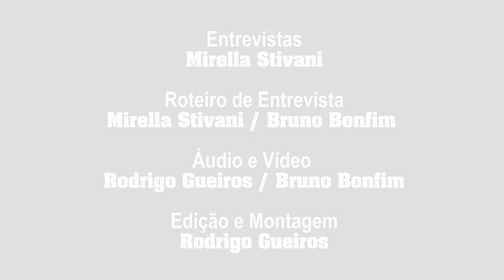Entrevista | Mateus Solano, Thaila Ayala, diretor e outros falam sobre Talvez Uma História de Amor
O Cinéfilos Anônimos esteve no Tapete Vermelho do lançamento do filme Talvez Uma História de Amor e conversou com o protagonista do filme Mateus Solano, com a atriz Thaila Ayala, com o diretor Rodrigo Bernado e, também com os atores que fazem parte do elenco, Marco Luque e Paulo Vilhena.

Entrevista: Mirella Stivani
Roteiro de Entrevista: Bruno Bonfim e Mirella Stivani
Captação de Imagem e Áudio: Bruno Bonfim e Rodrigo Gueiros
Edição e Montagem: Rodrigo Gueiros

-  Agradecimentos:

- CDN Comunicação (Pâmela Lopes, Felipe Reis e Luiza Vaz) e Warner Bros. Pictures
- Shopping JK Iguatemi
- Espaço Cinemark